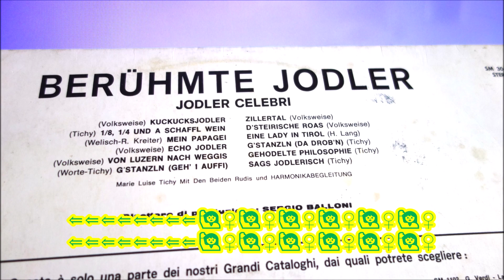BERÜHMTE JODLER celebri zillertal 12 TITEL